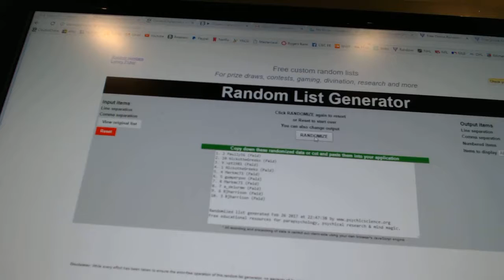Multi Randoms - C&C GB #7009